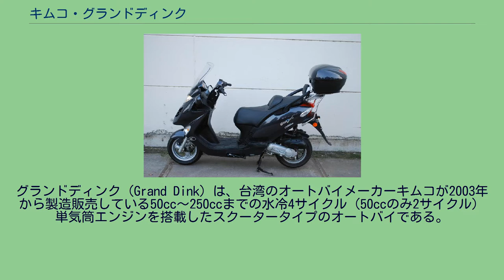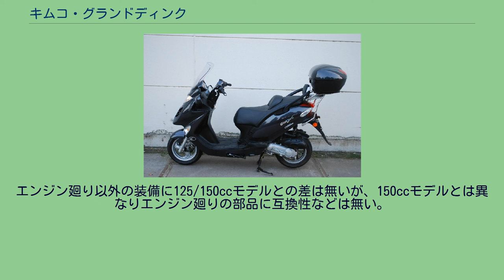キムコ・グランドディンク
グランドディンク (Grand Dink) は、台湾のオートバイメーカーキムコが2003年から製造販売している50cc〜250ccまでの水冷4サイクル（50ccのみ2サイクル）単気筒エンジンを搭載したスクータータイプのオートバイである。
当初は台湾国内向けであったものを、キャブレータセッティング等を変更し、国内では車種が少ない125ccサイズの大型スクーターとして輸入販売された。
国内での正規代理店は「キムコジャパン」となる。
その後、150cc、250ccの各モデルがそれぞれ輸入販売された。
50ccモデルは、並行輸入の形で国内に入ってきている模様である。
全モデルに於いて、12インチタイヤを使用、メーター内にタコメーターが装備されるなど、走りも意識したモデルである。
ライバル車種は台湾ヤマハ製造のマジェスティ125、同台湾のSYM(サンヤン)社が製造するRVシリーズ(RV125/250等)である。
Grand Dink125 Grand Dink125それまで国内で販売されていた125ccスクーターとは異なり、同クラス最大級の車体に40Ｌ越えの大容量メットインスペースを確保したモデルである。
エンジンには水冷4サイクル単気筒エンジンが用いられ、前後輪には12インチのイタリア製ホイールが採用されている。
また、前後ブレーキには2POTディスクブレーキが使用されている。
初期のモデルは車両の全長、特にシート以後の形状が現行モデルよりも短くなっており、マイナーチェンジモデルのType X/K/Zの登場で、シートとシートカウル形状が変更され、シート高も20mm低くなり、ホイールベースには45mmの延長がなされローロングスタイルになった。
グレード分類は、TypeXはMC後のベースグレード、TypeKにはキーシャッターが搭載、TypeZにはキーシャッターと電動格納サイドミラーが搭載となる。
フロアの形状はフラットで、ビール缶の箱などを置くこともできる。
また、メットイン内には12Vのシガーソケットが標準装備、電動格納式サイドミラー(TypeZにのみ装着)、タンデムバー、タンデムバックレスト標準装備など、豪華装備が売りだった。
走りも、ボディーの大きさからは想像し難いほど力強く、国産他種よりもパワーがあった。
しかし、新車装着のドライブベルトに不具合があり、走行距離に比例すること無く切れてしまうという問題点があった。
この点に関して、メーカーからリコールの扱いにはなっていない。
Grand Dink150上記の125ccモデルのエンジンを水冷4サイクル単気筒150ccエンジンに置き換えたものである。
駆動系部品や給排気系部品等に125ccモデルと互換性がある。
Grand Dink250125ccモデルのエンジンを水冷4サイクル単気筒250ccエンジンに置き換えたものである。
エンジン廻り以外の装備に125/150ccモデルとの差は無いが、150ccモデルとは異なりエンジン廻りの部品に互換性などは無い。